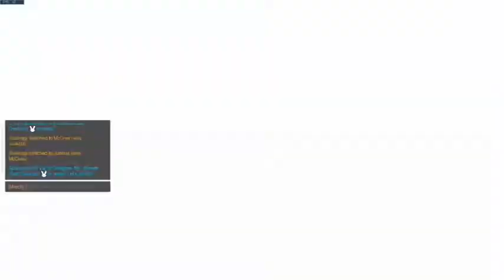Let me put some Junk on it (overwatch Ep-11)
Hey guys Sorry for not posting in a very long time and sorry that this isn't really edited i Just started using this program so its gonna take some time to get used to it